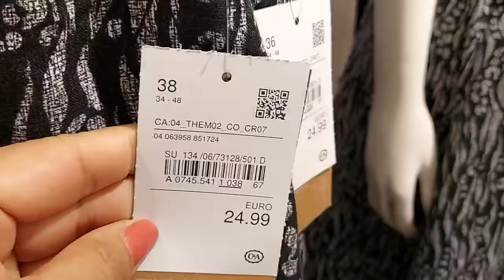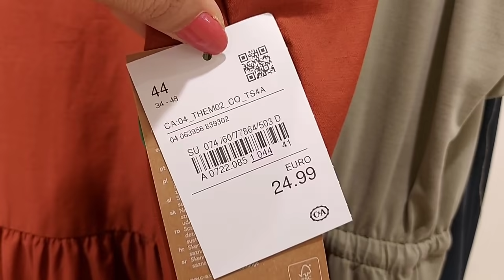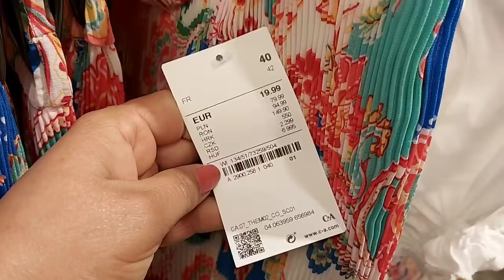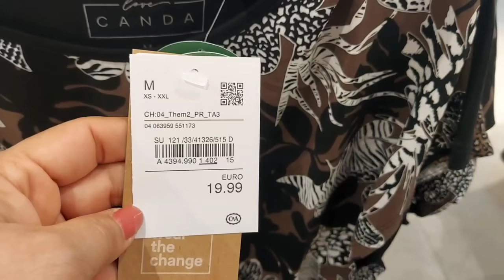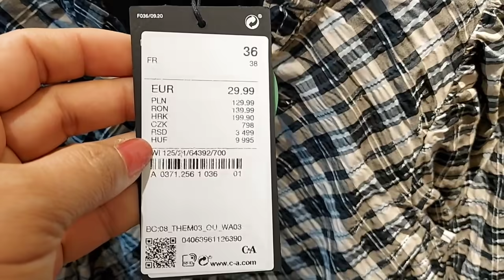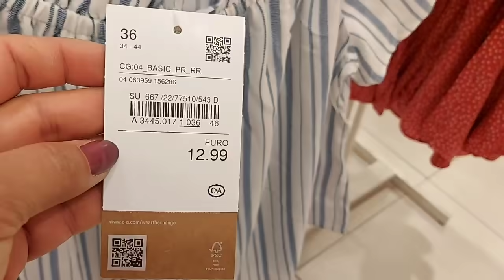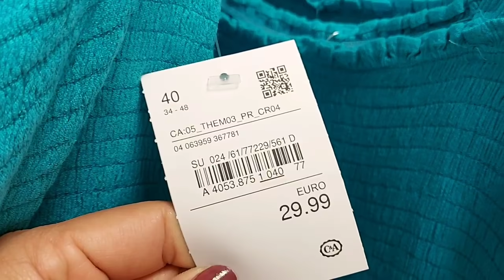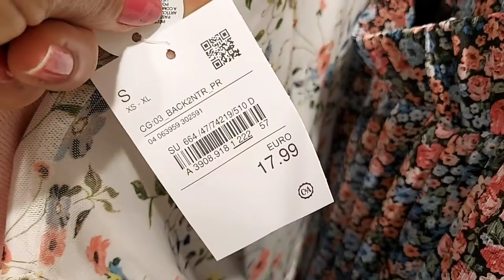C&A WOMEN'S NEW COLLECTION / JULY 2021